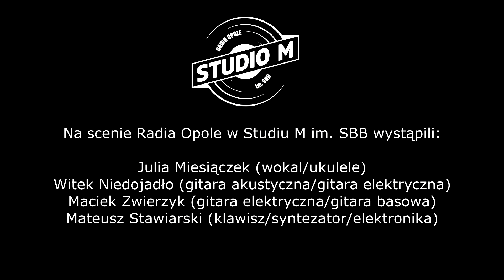Julia Mii- To ja księżyc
Chilloutowa mieszanka alternatywy i pop z domieszką elektroniki i klasycznych brzmień w Studiu M im. SBB Radia Opole. Gwiazdą ostatniego koncertu była krakowska wokalistka Julia Mii. To bardzo ważny czas dla artystki, bowiem właśnie wydała swój pierwszy debiutancki album.